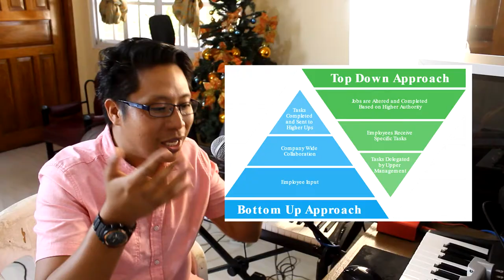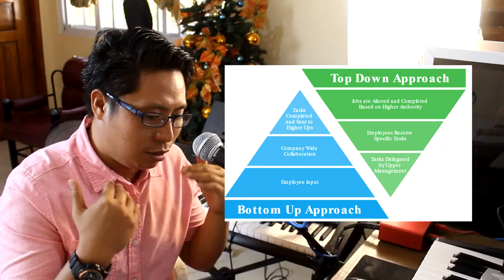Curriculum Overview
BURA-BURA Vlogs is dedicated to students, learning through online or home-based setup.

0:00 - Intro
0:19 - Concepts of Curriculum
1:59 - Types of Curricula
4:29 - Qualities of Good Curriculum
9:09 - Process in Curriculum Design
11:01 - Nature of Curriculum
12:06 - Outro